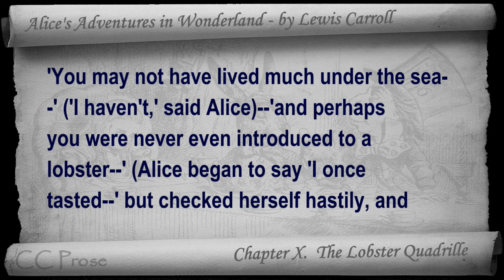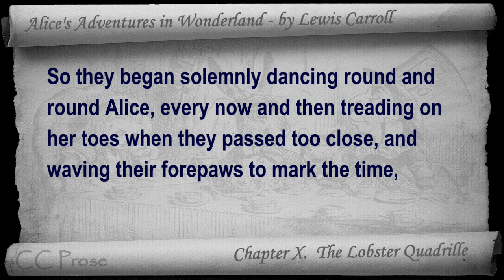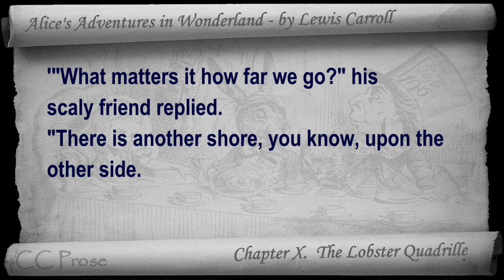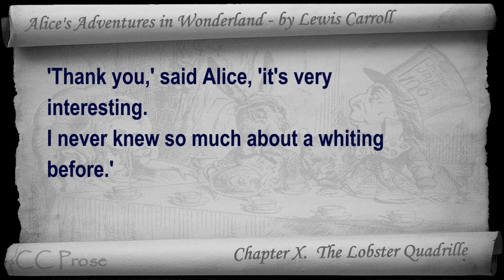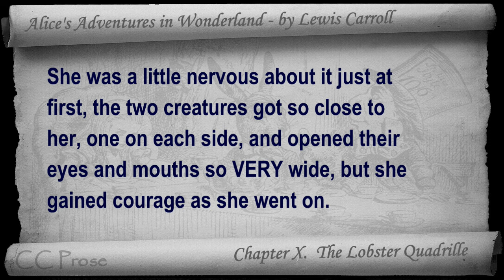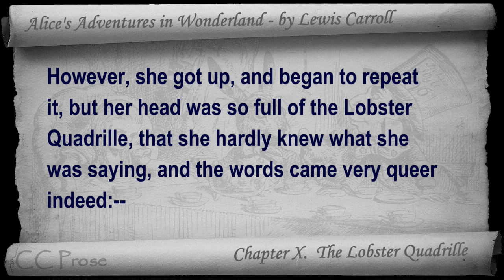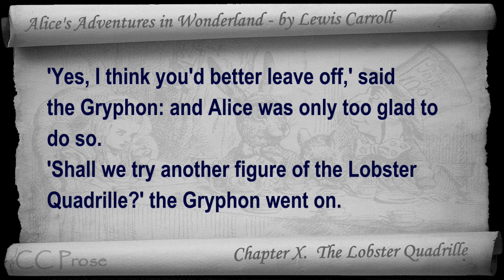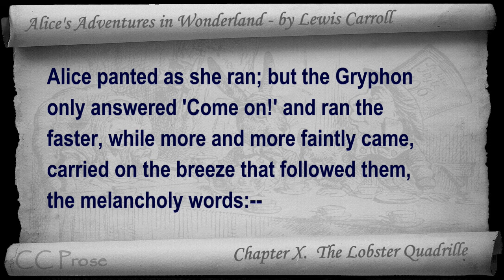Chapter 10 - Alice's Adventures in Wonderland by Lewis Carroll - The Lobster Quadrille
Chapter X: The Lobster Quadrille. Classic Literature VideoBook with synchronized text, interactive transcript, and closed captions in multiple languages. Audio courtesy of Librivox. Read Kara Shallenberg.